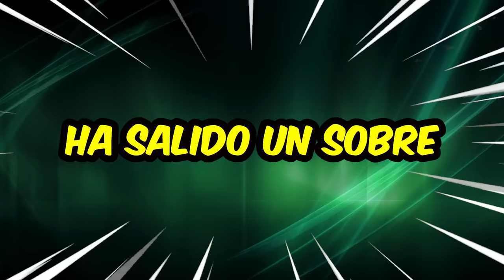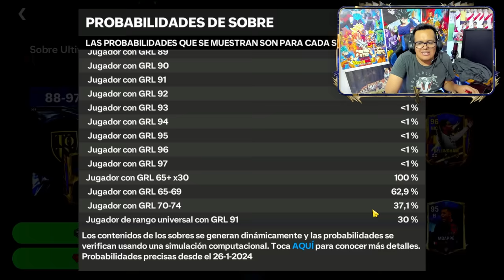😱 ME SALE RONALDO NAZARIO ICONO TOTY en ESTE PACK OPENING del FC MOBILE *Sobre de 4,000 FC Points*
-Me Sale Ronaldo Nazario ICONO TOTY y lo llevamos al Máximo, alcanzando 102 GRL en FC 24 Mobile (Antes Conocido como FIFA Mobile)
► ¡Sígueme!